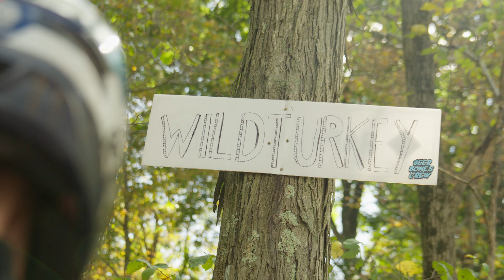2023 Eastern States Cup Intense Downhill - Powder Ridge, CT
Please enjoy this recap of the 2023 Eastern States Cup Intense Downhill at Powder Ridge, CT.

For more info on how you can participate, please visit our

Video produced and edited by Seth Merritt